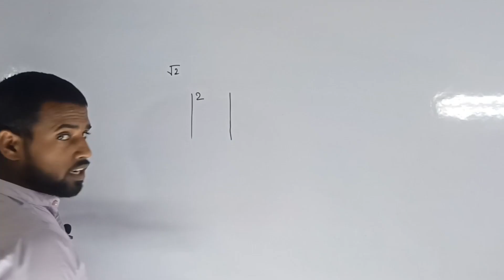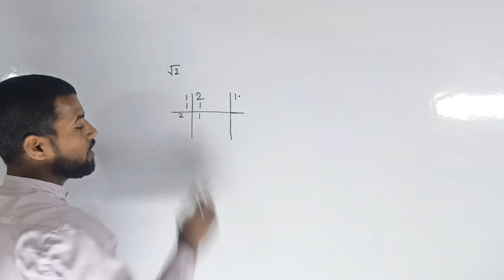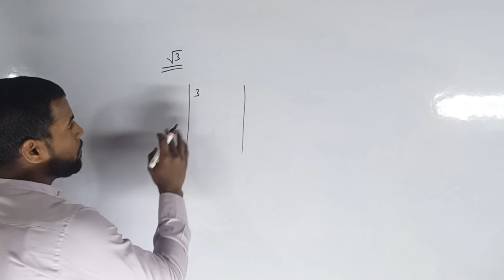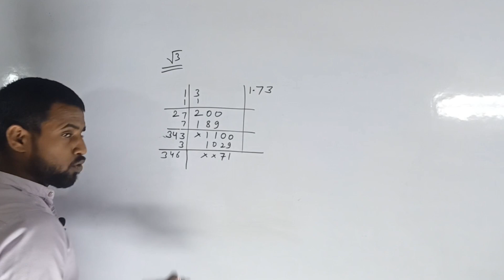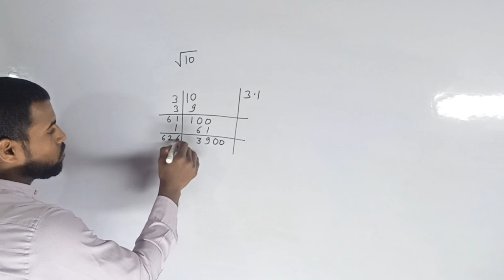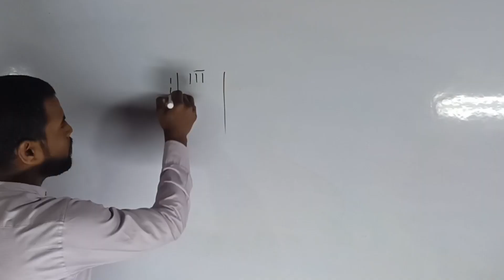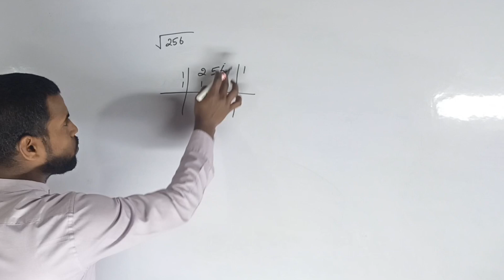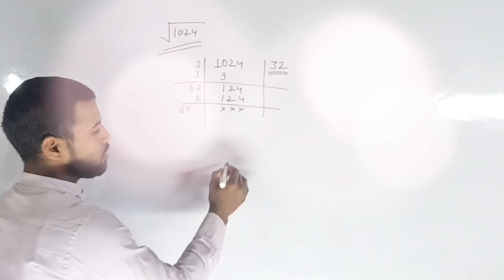Find Square root by long division method भाग विधि द्वारा वर्गमूल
square root of 2
square root by long division method